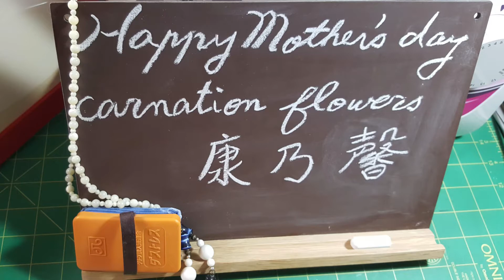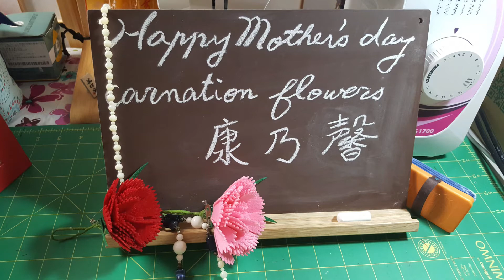母親節快樂 Carnation flower - Happy Mother's Day 康乃馨 索拉花 Sola Flower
祝福大家母親節快樂😊🌹💐
It's no how big the house is: it's how happy the home is.
重要的不是房子有多大， 而是家有多麼幸福。

分享手作主要方法與過程提供參考，並非教學影片，希望和大家一起感受手作的樂趣~
The video highlights my major-making methods and process.

About Diy Chen:
Facebook fanpage：
Kevin MacLeod創作的「Daytime TV Theme」是依據 創用 CC (姓名標示) 4.0 授權使用。

Twin Musicom創作的「Classical Carnivale」是依據 創用 CC (姓名標示) 4.0 授權使用。

Kevin MacLeod創作的「Childrens Theme - Madness Paranoia」是依據 創用 CC (姓名標示) 4.0 授權使用。